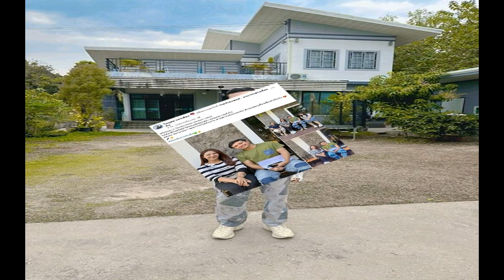สยามพารากอน ฉลองตรุษจีนปีมังกรสุดอลังการ 4วันเต็ม ขนความบันเทิง และความมูเต็มพิกัด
สยามพารากอน ฉลองตรุษจีนปีมังกรสุดอลังการ “ใหม่ ดาวิกา” – “กลัฟ คณาวุฒิ” ร่วมอวยพร ในงาน “Siam Paragon Golden Prosperous Chinese New Year 2024
สยามพารากอน ตอกย้ำความเป็นโกลบอลเดสติเนชั่น จุดหมายปลายทางที่ครองอันดับหนึ่ง
ในใจทั้งคนไทยและนักท่องเที่ยวจากทั่วทุกมุมโลก จับมือ ธนาคารกสิกรไทย ร่วมฉลองเทศกาลตรุษจีนต้อนรับปีมะโรงอย่างยิ่งใหญ่ ต่อเนื่องตลอด 4 วันเต็ม!
กับงาน “Siam Paragon Golden Prosperous Chinese New Year 2024: The Greatest Year of The Dragon” 8 -11 กุมภาพันธ์ 2567 ​ณ สยามพารากอน พร้อมความบันเทิงเต็มพิกัด โดยดาราชั้นนำทั้งไทยและจีน

ร่วมเบิกฤกษ์ส่งความสุขสันต์รับปีมังกรอย่างยิ่งใหญ่ โดยมี ใหม่ – ดาวิกา โฮร์เน่ นักแสดงสาวสุดฮอต สวยหรูในเครื่องประดับ ไฮจิวเวอรี คอลเลคชั่น “Serpenti” จาก Bulgari (บุลการี) ควงคู่ กลัฟ – คณาวุฒิ ไตรพิพัฒนพงษ์ ร่วมอวยพรตรุษจีน พร้อมด้วยโชว์สุดพิเศษมามอบให้แฟนๆ ที่สยามพารากอนโดยเฉพาะ
และปิดท้ายด้วยโชว์จาก 10 ตัวแทนเด็กฝึกสาวรายการ CHUANG ASIA (ช่วง เอเชีย) รายการไอดอลเซอร์ไววัลระดับเอเชีย ในวันที่ 10 กุมภาพันธ์ 2567 หลังจากให้แฟนๆได้ฟินกับ หลินอี นักแสดงจีนชื่อดัง ที่บินตรงมาร่วมเปิดเทศกาลฉลองตรุษจีนสุดยิ่งใหญ่ไปก่อนหน้านี้

และเพื่อเป็นการฉลองเทศกาลตรุษจีนปีมะโรงปีนี้ สยามพารากอนยังได้เตรียมความตระการตา กับ ‘8 มหัศจรรย์เบิกศักราชปีมะโรง’ นำเสนอศิลปวัฒนธรรมจีนอันน่าตื่นตามากมาย และยังมีโปรโมชั่นใหญ่เอาใจนักช้อป พร้อมสิทธิประโยชน์มากมายสำหรับผู้ถือบัตรเครดิตวันสยามกสิกรไทยอีกด้วย

พลาดไม่ได้!! วันนี้ถึง 11 กุมภาพันธ์ นี้ เท่านั้น ที่สยามพารากอน พบกับ ผลงานอาร์ต อินสตอลเลชั่นมังกรสีพาสเทลยักษ์ ออกแบบโดยศิลปินระดับโลกชาวอเมริกัน Anchorball (แองเคอร์บอล) หรือ Ken Kelleher (เคน เคลเลอร์), อุโมงค์มังกรแห่งความรุ่งโรจน์ และมังกรทองมงคล ณ พาร์ค พารากอน และ The Jewel ชั้น M
ตรุษจีน พารากอน
พร้อมสักการะองค์เทพเจ้า แช กง หมิว จำลอง จากวัดดังแห่งฮ่องกง พร้อมรับแผ่นทองวัดแช กง หมิวเสริมสิริมงคล โดย อ.คฑา ชินบัญชร นักพยากรณ์ชื่อดัง บินตรงไปทำพิธีอัญเชิญมาให้คนไทยได้สักการะขอพรเพื่อเป็นสิริมงคลแก่ชีวิต, ชมการแสดงบรรเลงเพลงออเคสตร้าเพลงจีนสุดอมตะ ผสานความไพเราะของเครื่องดนตรีกู่เจิ้ง จากวงดุริยางค์ซิมโฟนีแห่งมหาวิทยาลัยธรรมศาสตร์, การเชิดมังกร
สองกษัตริย์มิ่งมงคลสุดอลังการ และ การแสดงกายกรรม สุดอ่อนช้อยส่งตรงจากจีน ชุด “อัญมณีแห่งแดนมังกร” โดย คณะกายกรรมจีนเซียงไฮ้ และ “ระบำลูกข่าง” จากกวางโจว พร้อมร่วมตรวจดวงชะตา แก้ชงด้วยโหราศาสตร์จีน กับนักพยากรณ์ชื่อดัง ซินแสมาสเตอร์อลิซ ที่ปรึกษาฮวงจุ้ยและชะตาชีวิตที่

จบการศึกษาจากสถาบันฮวงจุ้ยโลก ในเวลา 15.00 – 16.00 น. ต่อด้วยทอล์คจากนักพยากรณ์ชั้นนำ ในเวลา 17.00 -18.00 น. ได้แก่ หมอดูต๊อกแต๊ก A4, ซินแสเป็นหนึ่ง วงษ์ภูดร และ อ.คฑา ชินบัญชร

ตั้งแต่วันนี้ ถึง 11 กุมภาพันธ์ 2567 ที่ NEXT TECH ชั้น 4 สยามพารากอน อีกทั้ง งานพยากรณ์เพื่อการกุศล “สิริวัฒนาพยากรณ์ เพื่อคนพิการ” ร่วมตรวจดวงชะตากับ นักพยากรณ์ชื่อดัง อาทิ อ.ธนัญธร บุญจักรวาล ผู้เชี่ยวชาญศาสตร์ดวงไทย–ดาวกระพริบสิบชั้น, อ. ศุภชัย อนุที ผู้เชี่ยวชาญศาสตร์พลังจิต–ฮวงจุ้ย–ตั้งศาล, อ. มดดำ ​มะลิลา ผู้เชี่ยวชาญศาสตร์อักษรรูนโบราณ และ อีกมากมาย ในวันที่ 16-23 กุมภาพันธ์ 2567 ที่ Living Hall ชั้น 3